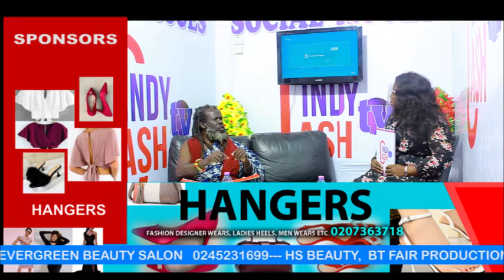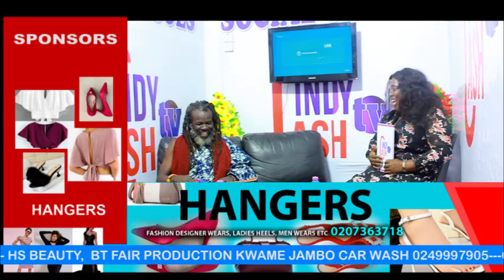Eeee!: "Most Dangerous Leaves & Plants You Should Never Play with.. Osenkani Yaw reveal deep secret!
Osenkani Yaw Saul on Cindy Cash TV has exposed some deadly leaves and plants that people Shouldn't joke or Play with it when you come across one. More Updates Soon